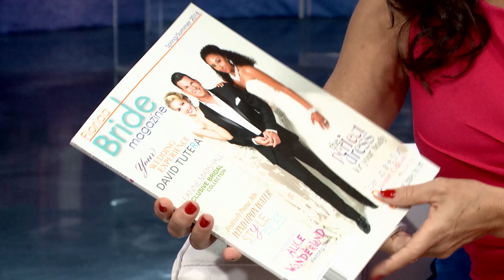How to Plan the Perfect Wedding | The Balancing Act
Now you’re engaged, and it’s time to get the wedding plans underway. Florida Bride Magazine has the latest styles and trends to transform an ordinary event into an extraordinary memory.

Inside the pages of Florida Bride Magazine, find beautiful and innovative ideas that span every detail of your special day, from the proposal to the honeymoon. Their content is inspiring, useful, and informative, complete with advice, ideas, inspiration, and planning tools.

They deliver a blend of comprehensive market coverage, clever ideas, unlimited visual inspiration, and diverse expert Florida vendors. Plus, they approach each area of content, from planning, etiquette, and fashion, to jewelry, beauty, cakes, flowers, registry, stationery, travel, and more – all with an eye to giving brides what they’ve come to expect.

Get ready to meet Grace and Mark Crompton, co-founders of Florida Bride Magazine. Designing spectacular events and spotlighting top celebrities in the industry, Florida Bride Magazine fits the needs of today’s bride.